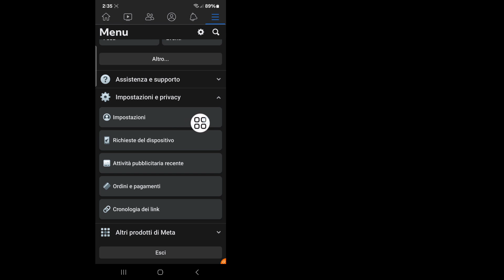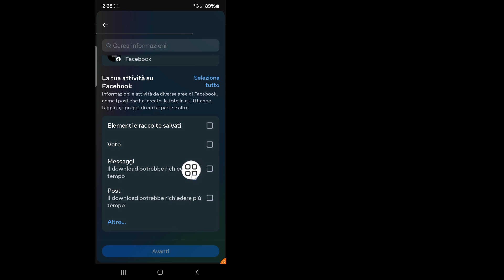Come recuperare i messaggi eliminati su Messenger (2024) | Recupera i messaggi Facebook cancellati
Ti mostrerò come recuperare i messaggi eliminati su Messenger nel 2024. Guarda questo video e scopri come recuperare le chat dei messaggi Facebook eliminati.

come recuperare i messaggi cancellati su Messenger 2024
come recuperare i messaggi cancellati su Messenger iPhone 2024
come recuperare i messaggi cancellati su messenger iphone
come recuperare i messaggi cancellati su Messenger per una persona specifica
come recuperare i messaggi cancellati su messenger fb lite

💝Per favore, non dimenticare di mettere mi piace al nostro video se ti è stato d'aiuto.
💝Non dimenticare di lasciare i tuoi commenti importanti.
💝Ho bisogno del tuo supporto 🙏